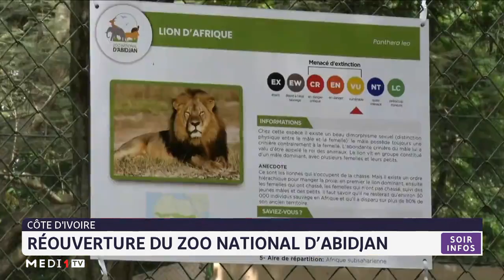Côte d´Ivoire: réouverture du zoo national d´Abidjan